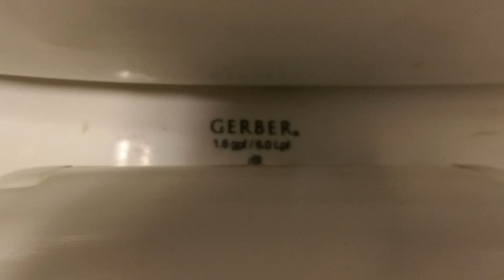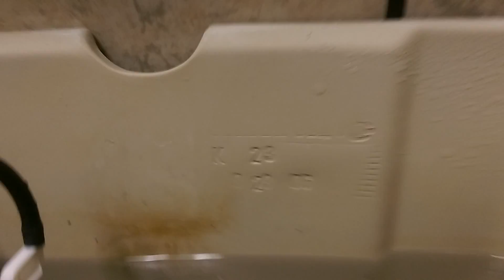139. Pizza joint with 2006 Gerber Maxwell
Just a direct upload.. I actually don't mind the flush on this one. Not too shabby for a newer era toilet..